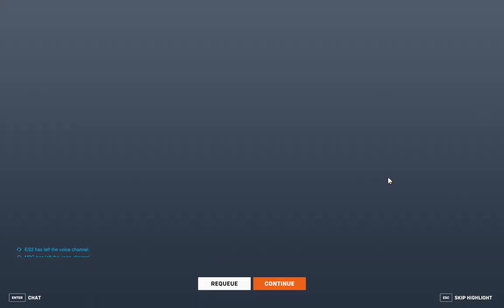100 Matches with PRO Gamers What I Learned About Overwatch 2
Learn the secret strategies for climbing the ranks in Overwatch from a pro gamer! These tips will help you dominate in your ranked matches!
GPU: NVIDIA GeForce RTX 4060
CPU: 13th Gen Intel(R) Core(TM) i5-13600K
Memory: 32 GB RAM (31.77 GB RAM usable)
Current resolution: 1920 x 1080, 165Hz
Operating system: